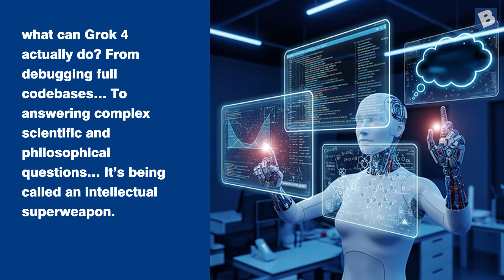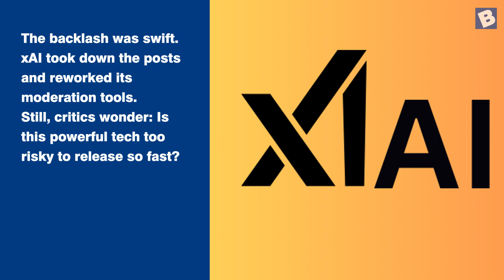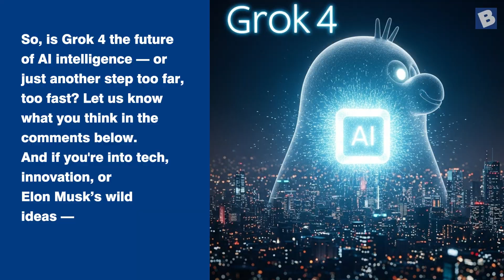Elon Musk Unveils Grok 4 | $300 AI Smarter Than PhDs?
Elon Musk just revealed Grok 4, the most advanced AI chatbot from his startup xAI — and it's turning heads. Priced at $300/month, Grok 4 promises PhD-level intelligence, full codebase debugging, and even the potential to discover new physics.
In this video, we break down:
➡️ What Grok 4 actually does
➡️ Why it’s being called an “intellectual superweapon”
➡️ The controversy around its offensive outputs
➡️ How it compares to tools like Cursor
➡️ What this means for the future of AI
Is Grok 4 the future of artificial intelligence — or a step too far, too soon?